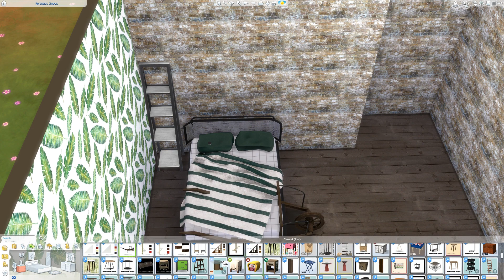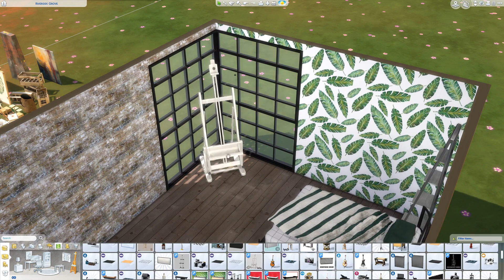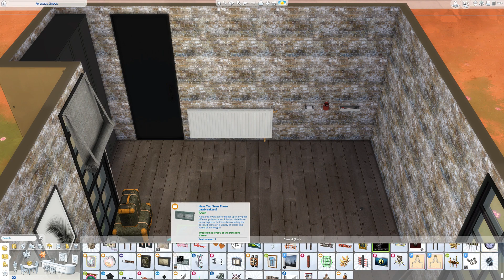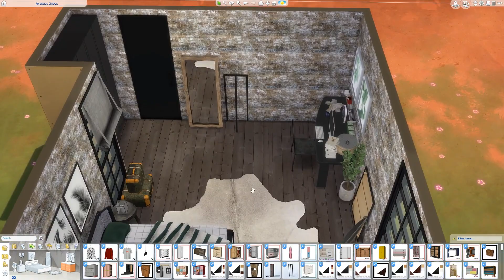SIMS 4 SPEED BUILD // HIPSTER BEDROOM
THIS BUILD: SIMS 4 SPEED BUILD // HIPSTER BEDROOM